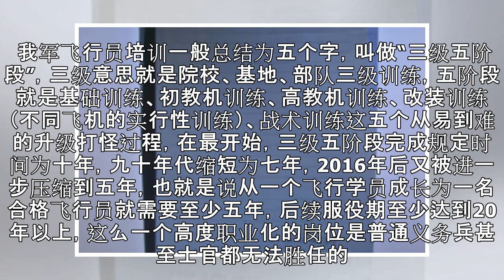同样都是军人，为何飞行员全是军官没有士兵？真的没有可比性！